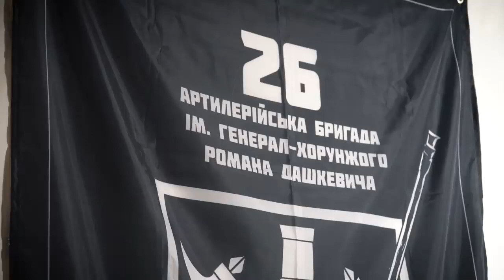Volodymyr Zelensky - Stiamo lavorando nella regione di Donetsk (14.08.23)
- Volodymyr Zelensky - Stiamo lavorando nella regione di Donetsk. Incontro con il comando della 26a brigata d'artiglieria intitolata al generale Khorun žogo Roman Dashkevych. Dall'inizio dell'invasione su larga scala, la brigata svolge compiti di combattimento nel magazzino di Osuv "khortytsia" nel grave popasnâns. komu, bahmuts поkomu e černihiv direzioni.
Grazie per la tua attitudine, per aver distrutto potentemente il male russo!  (14.08.23)